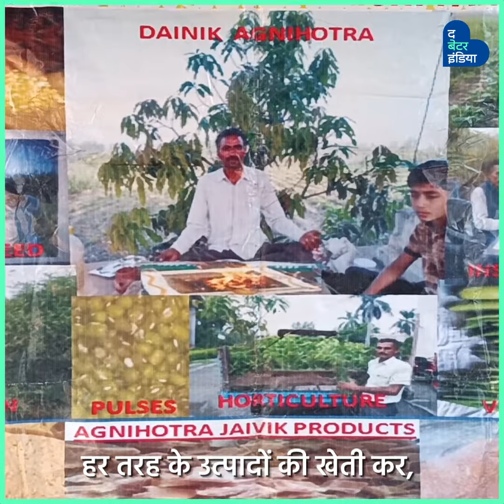17 तरह के ऑर्गेनिक गुड़ बनाता है यह किसान | Organic Farming | 17 Varieties of Jaggery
गन्ने की प्राकृतिक खेती से 17 प्रकार के गुड़ तैयार करते हैं मेरठ के सुनील सोम।